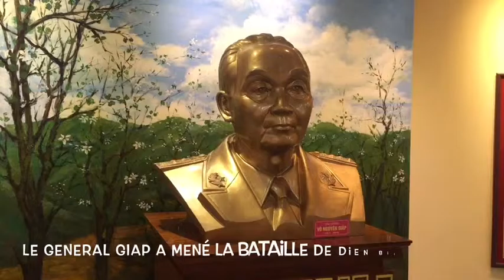Elodie Vialle, l'envoyée spéciale de Globe Reporters au Vietnam, en visite à Dien Bien Phu